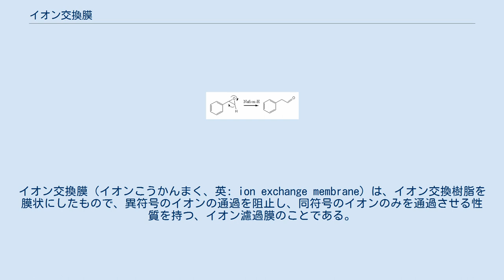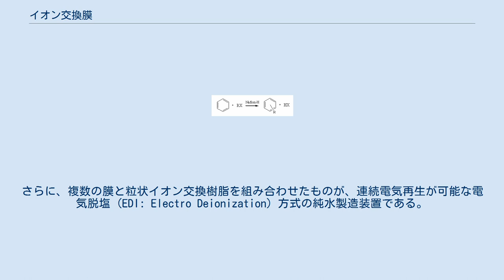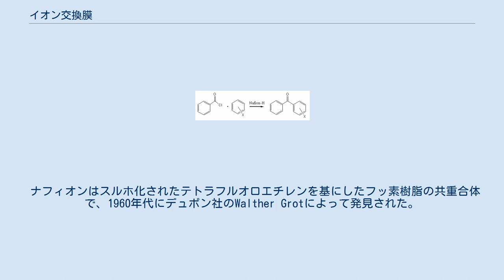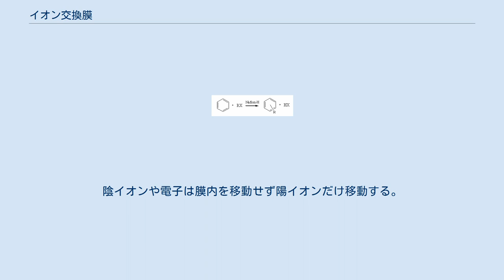イオン交換膜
イオン交換膜（イオンこうかんまく、英: ion exchange membrane）は、イオン交換樹脂を膜状にしたもので、異符号のイオンの通過を阻止し、同符号のイオンのみを通過させる性質を持つ、イオン濾過膜のことである。
「イオン交換膜」という言葉からは、イオンの交換が目的であるかのように誤解されやすいが、イオンの濾過が目的である。
陽イオンだけを通過させる陽イオン交換膜と、陰イオンだけを通過させる陰イオン交換膜がある。
 陽イオン交換膜は、膜に固定している陰イオン基のため負に帯電し、陰イオンは反発されて通ることができず、陽イオンだけが通る。
逆に、陰イオン交換膜は、膜に固定している陽イオン基のため正に帯電し、陽イオンは反発されて通ることができず、陰イオンだけが通る。
こうして、イオンが膜を通過しても膜の帯電は半永久的なため、イオン交換樹脂のように再生処理を必要とせず、長時間連続使用できる性質を持つ。
 厚さは 0.01mm - 0.5mm 程度と薄いため、実際の製品では、強靱で透水性の高い補強膜と貼り合わせて供給されることが多い。
 イオン交換膜の通過選択性を活用するために、陽イオン交換膜と陰イオン交換膜を組み合せて利用することが多い。
例えば、塩類溶液に電位差を与えてイオンを電気泳動させ、詳しい構造の説明は割愛するが、陽イオン交換膜と陰イオン交換膜を交互に組み合わせた装置により、効率の良い純水（脱塩水）製造ができる。
さらに、複数の膜と粒状イオン交換樹脂を組み合わせたものが、連続電気再生が可能な電気脱塩 (EDI: Electro Deionization) 方式の純水製造装置である。
海水の濃縮による製塩（イオン交換膜製塩法）や、海水淡水化に使用されているほか、排水処理や有用物質の回収などの用途がある。
 用途が近い逆浸透膜との大きな違いは、イオン交換膜はイオンを通過させるが水はほとんど通過させない点にある。
従って、海水中の非イオン性物質は脱塩水側に残留するため、飲料水としての質は逆浸透膜による濾過水のほうが高く、製塩としての質はイオン交換膜の方が高くなる。
 ナフィオンはスルホ化されたテトラフルオロエチレンを基にしたフッ素樹脂の共重合体で、1960年代にデュポン社のWalther Grotによって発見された。
最初のイオン伝導性を持つポリマーである。
ナフィオンの類稀なイオン伝導性はスルホ基で修飾されたテトラフルオロエチレン（テフロン）にペルフルオロビニルを組み込むによるものである。
ナフィオンは優れた熱、機械的安定性により固体高分子形燃料電池のプロトン伝導体としてかなり注目されている。
ナフィオンの優れた導電特性の化学的特長に研究の焦点があてられた。
SO3H（スルホ酸）グループ上のプロトンは持ち上げられる。
陰イオンや電子は膜内を移動せず陽イオンだけ移動する。
 ナフィオンの一般的な分子構造 純水製造・海水淡水化・化学工業での物質精製や、固体高分子形燃料電池の電解質などに用いられている。